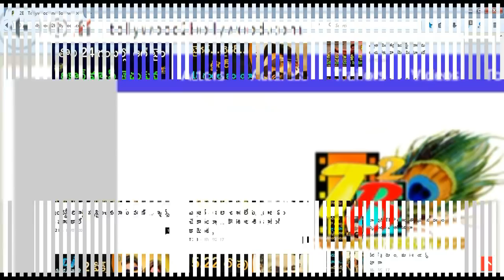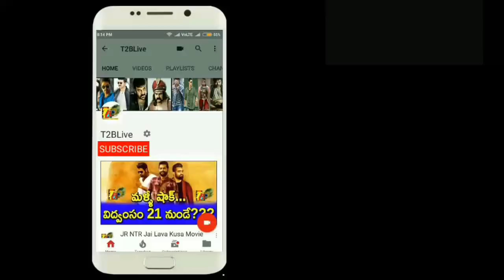MCA 1st Working Day Test Target || MCA Day 6 Box Office Opening || MCA COllections